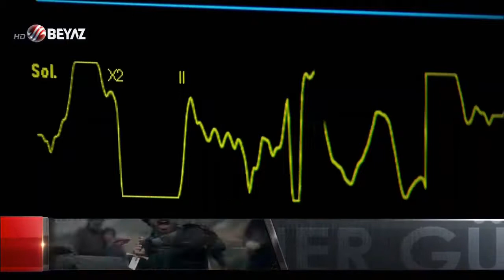Kurtlar Vadisi Pusu - 124. Bölüm Beyaz TV HD (Kesintisiz)